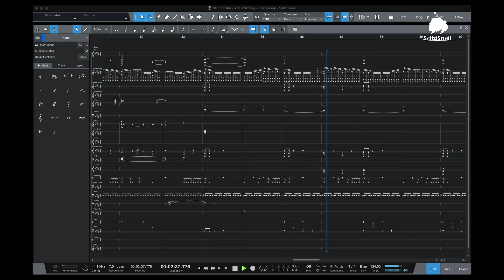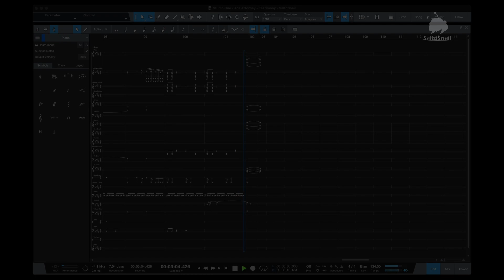Ace Attorney - Testimony (Orchestrated by SaltdSnail)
Sorry about the absence of uploads. I am back with an orchestral remix of the testimony themes in the first ace attorney game. If you enjoy, please share this with your friends.